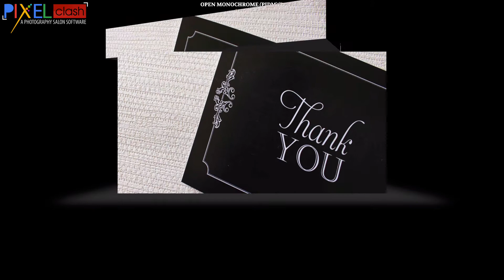AWARDED IMAGES || OPEN MONOCHROME PHOTOGRPHY || JUDGING 2 || MIDNAPORE CIRCUIT SGIPL 1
AWARDED IMAGES || OPEN MONOCHROME PHOTOGRPHY || JUDGING 2 || MIDNAPORE CIRCUIT